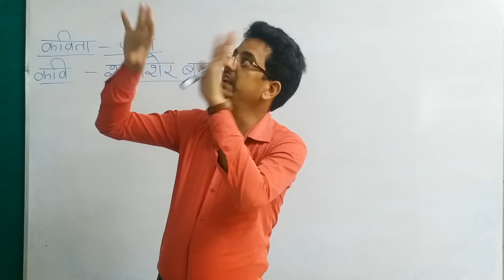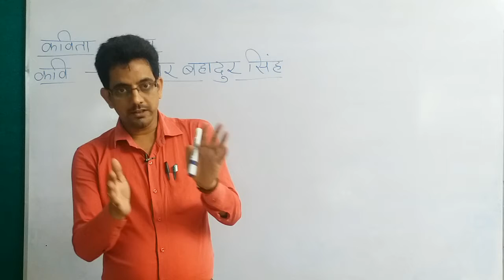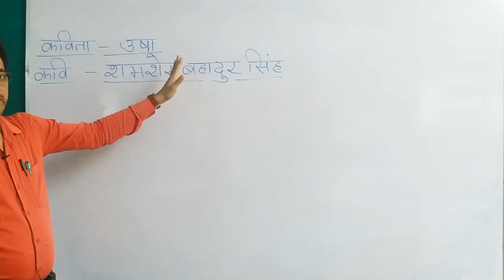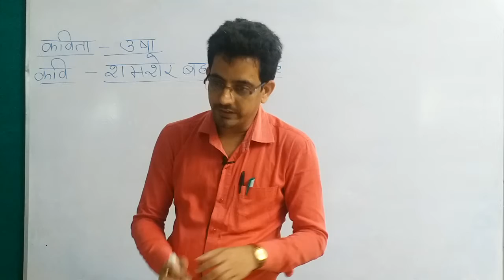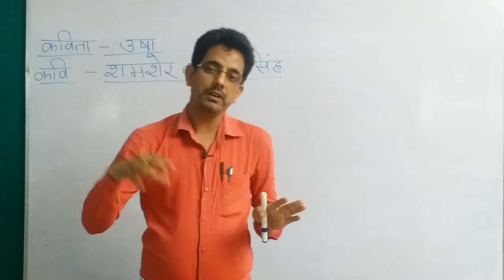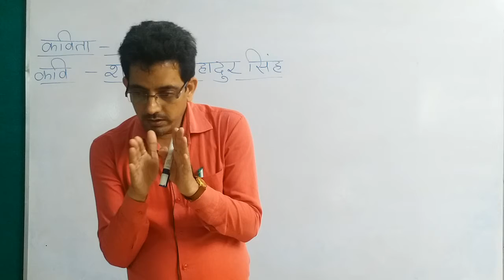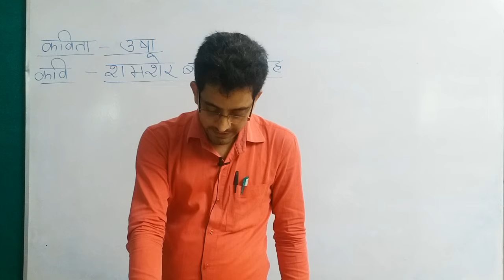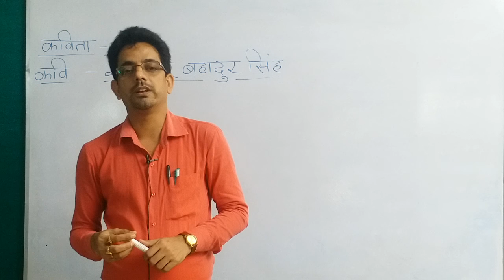Class XII Hindi Topic : उषा - शमशेर बहादुर सिंह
TEACHER : Bipin Bihari Singh